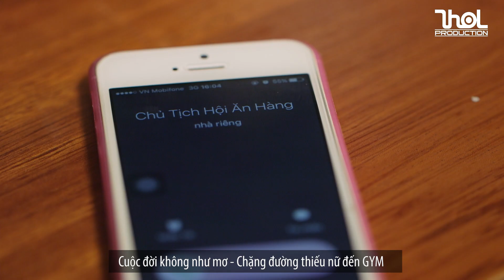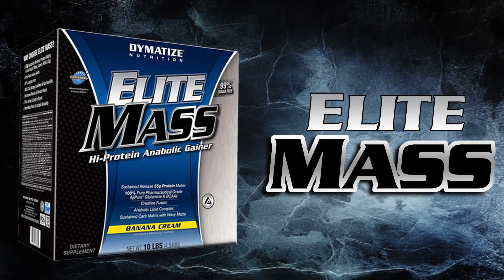QA 591 - Đã gầy còn lao động nặng thì làm sao tăng cân?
Hỏi đáp thể hình 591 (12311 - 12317) Tập buổi sáng thì có cần bổ sung thêm đường để tránh tụt đường huyết? Với tạng người gầy và đi lại nhiều thì nên có stack TPBS thế nào? Gainer Cor của Cellucor có phải là 1 loại Mass không?
Nếu bị đau khớp cổ chân thì có thể Squats, Deadlift 40-50% không? Có phải ăn nhiều socola thì sẽ bị táo bón phải không?

Địa chỉ:
♦ BBT Hiệp Phú: 10 Trương Văn Thành, phường Hiệp Phú, quận 9, HCM
♦ BBT Hiệp Thành: 535 Lê Văn Khương, Hiệp Thành, Quận 12, HCM
♦ BBT Quận 7: 102 Lý Phục Man, Phường Bình Thuận, Quận 7, TP HCM